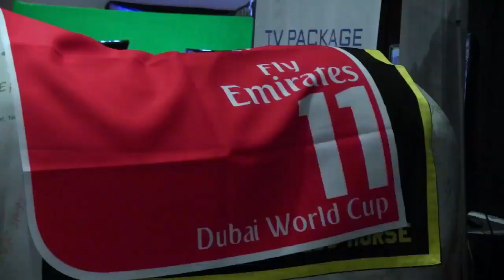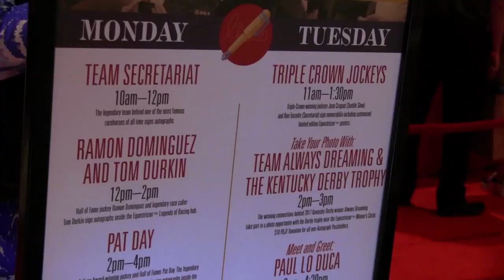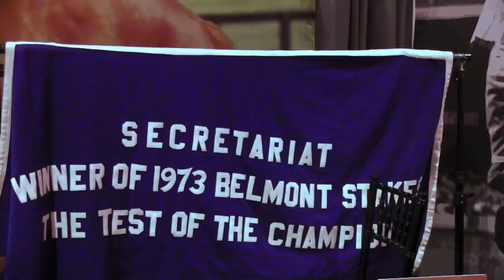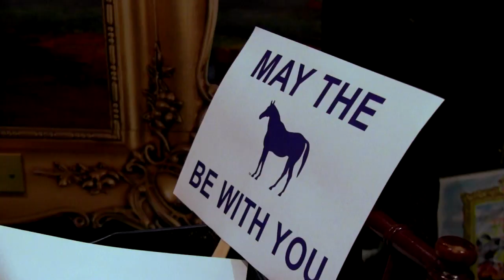Equestricon 2017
Laura King travelled to Saratoga Springs, New York, for the inagural Equestricon convention, which featured some big names and more than 85 seminars and networking events. The first fan-based racing exhibition of its kind.

Dubai Racing Channel reports from the inaugural Equestricon convention, which took place in August 2017 in Saratoga Springs, New York. The three day extravaganza brought together leading figures from the racing, bloodstock and equestrian industries, as well as providing the ultimate fan experience.